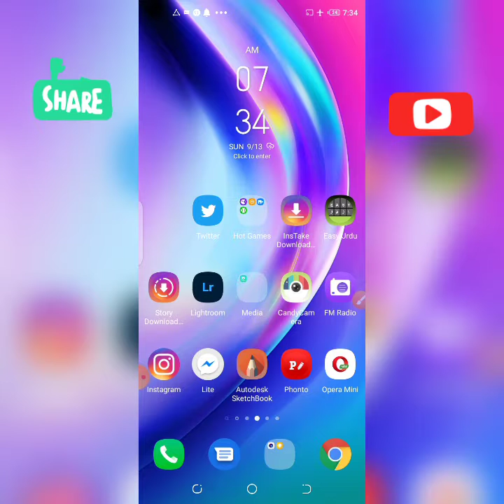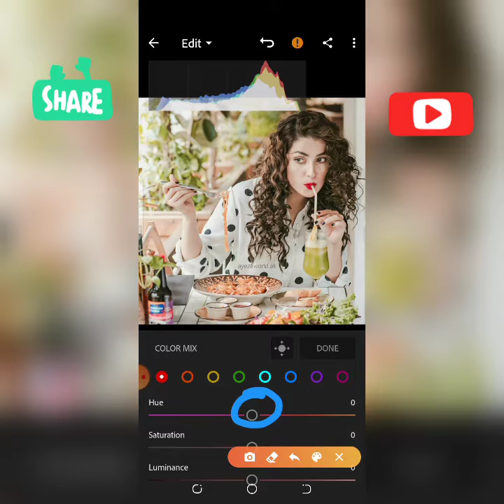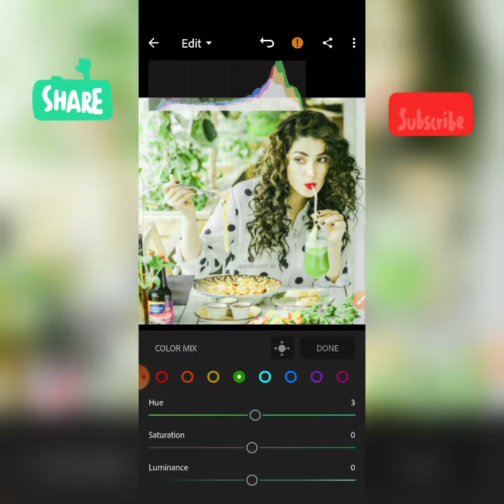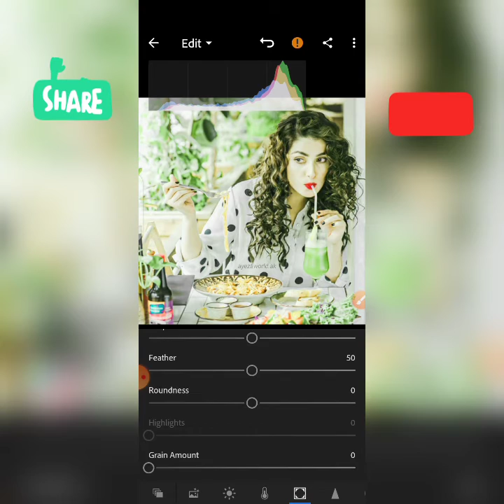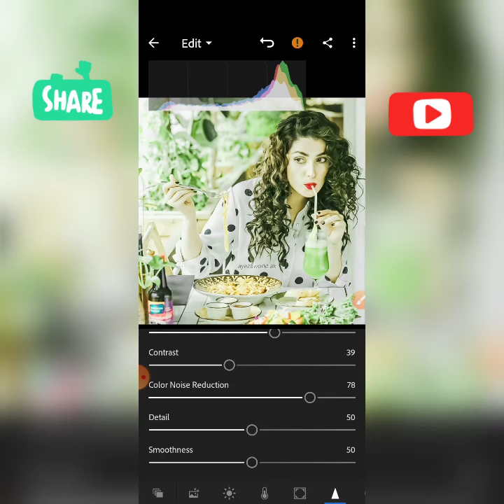Lightroom Colour Tone Photo Editing | How to Edit Colour Tone In Lightroom | Zarraq Creation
🕊•1,Comments,,,1,Share

How to make dual colour tone photo editing in lightroom
lightroom dual colour tone photo effect
lightroom dual colour
dual colour in lightroom
dual colour tone lightroom photo tutorial
lightroom new creative photo edit
lightroom new creative dual colour tone photo editing in hindi
lightroom new creative dual colour tone photo effect
dual colour
colour tone
lightroom
lightroom new creative
lightroom
new
creative
dual
colour
lightroom photo edit step by step
lightroom photo in hindi
lightroom in urdu